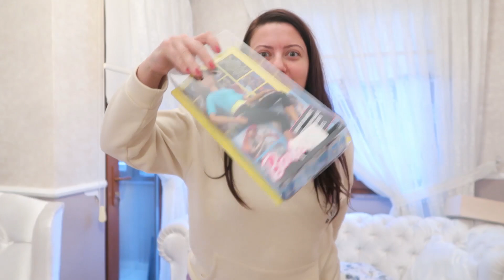Rüya'ya Sürpriz Oyuncak Hediyesi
Yaşasın bugün yine Rüya'ya çok güzel bir hediye aldım diye başlıyor çocuk videomuz.

Video İÇERİĞİ!

Özlem abla Rüya'ya çok seveceği bi oyuncak almış. Bakalım Rüya bu oyuncağa ne tepki verecek.

ÇOCUKCUK KANAL BİLGİSİ:

Herkese merhaba! Ben Özlem diğer ismi ile Özlem ablanız. Yıllardır Youtube'da çocuklar için eğitici ve öğretici içerikler yapıyorum. Bir anne olarak bütün izleyicilerim için videolarım da azami özen gösteriyor ve çocuklara kötü örnek oluşturacak davranışlardan kaçınıyorum.

Bu kanal'da yer alan çocuklarımız Yankı ve Rüya ailelerin denetimi altındadır.  Video içeriklerinde asla çocukları olumsuz etkileyecek davranışlar yer almaz